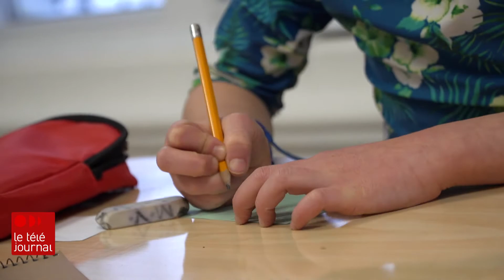Des nouveaux locaux pour des jeunes du quartier Saint-Roch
Le soutien à la réussite scolaire ne prend pas de pause au Carrefour des enfants de Saint-Malo, un organisme communautaire dans le quartier Saint-Roch. Ses installations de la rue Marie-de-l'incarnation viennent d'être entièrement rénovées, ce qui permet d'accueillir de nouveau les enfants qui devaient pendant la durée des travaux se déplacer vers un autre centre communautaire. Reportage de Nicole Germain.
Suivez ICI Québec sur différentes plateformes